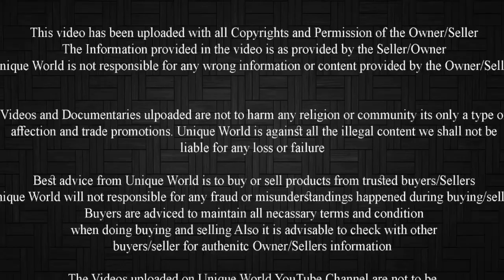Good Length Kota Bakra | Sohail Khan